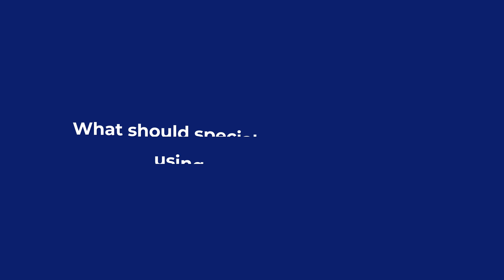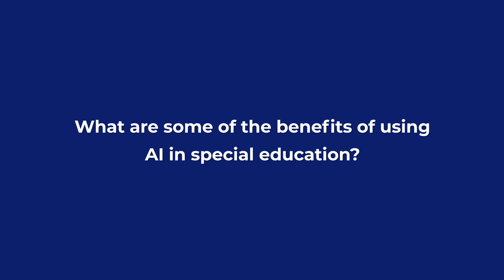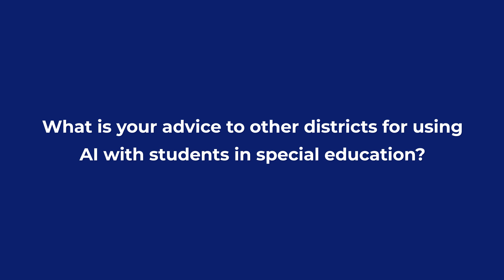How Schools Can Use AI to Lighten the Load for Special Education Teachers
Tara Bachmann, the assistive technology facilitator for the Park Hill School District in Kansas City, uses artificial intelligence in special education in some ways.

Here, she explains some of those use cases, and also talks through what cautions educators should take when using AI in their classrooms.